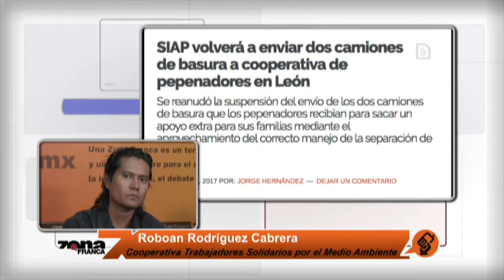Roboan Rodríguez Cabrera Cooperativa Trabajadores Solidarios por el Medio Ambiente